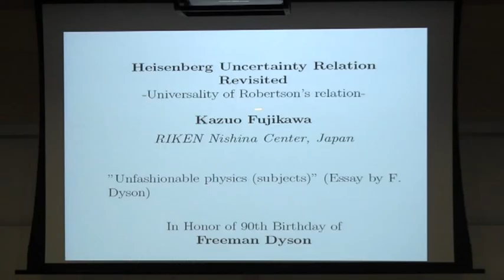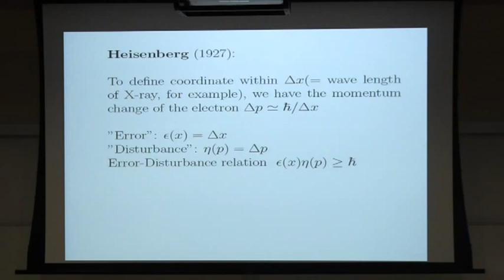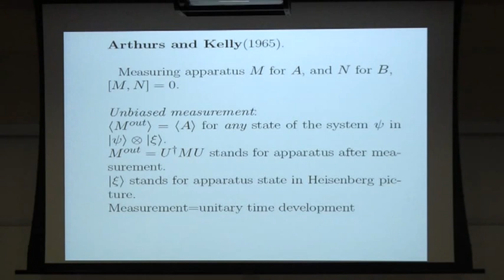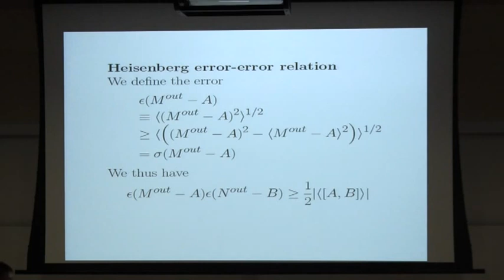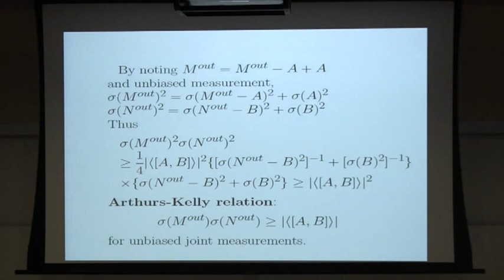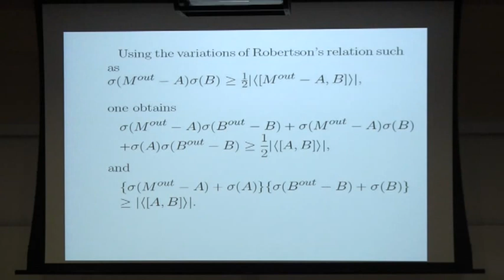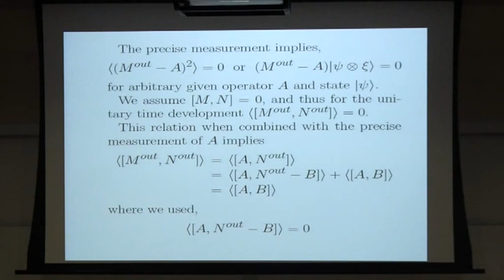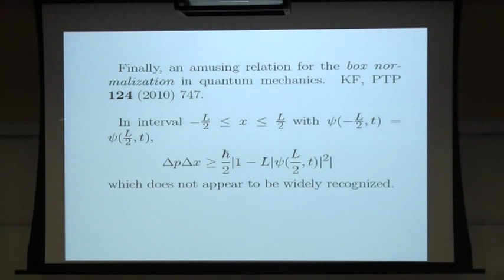Kazuo Fujikawa: Heisenberg's Uncertainty Relation Revisited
Invited talk at the Conference in Honour of the 90th Birthday of Freeman Dyson, Institute of Advanced Studies, Nanyang Technological University, Singapore, 26-29 August 2013

Publication:
Heisenberg uncertainty relation revisited — universality of Robertson's relation
Kazuo Fujikawa, Int. J. Mod. Phys. A, 29, 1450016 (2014)